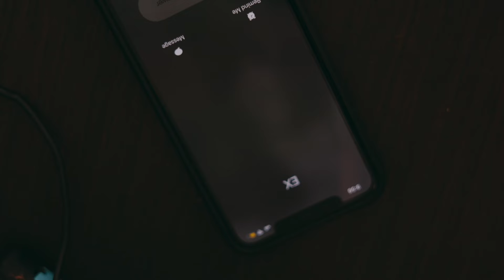Ridiculous Rowe - When You Had Me Canon EOS R Music Video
Shot By Yawdidthat Production
directed by @yawdidthat